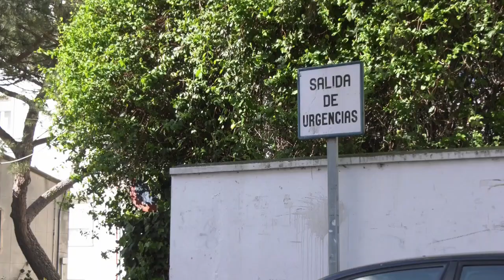Tener anticuerpos contra el Coronavirus no significa ser inmune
El estudio de seroprevalencia, realizado a nivel nacional a unas 70.000 personas, ofrece conclusiones que ayudan a conocer mejor al virus y su transmisión. Solo el 5,2 de la población española habría superado la enfermedad, el 3 por ciento en Andalucía